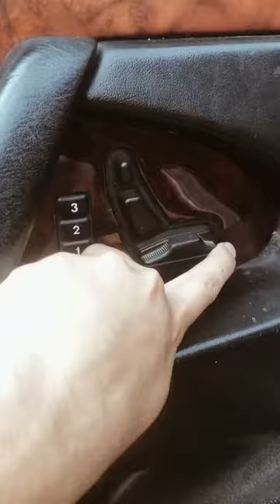MERCEDES W140 S320 İC DETAYlI SUPURME